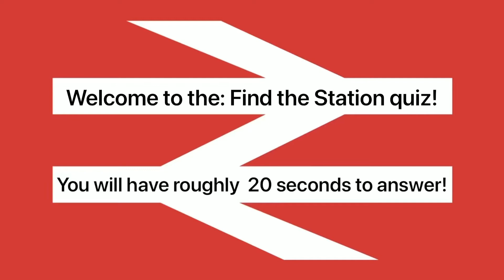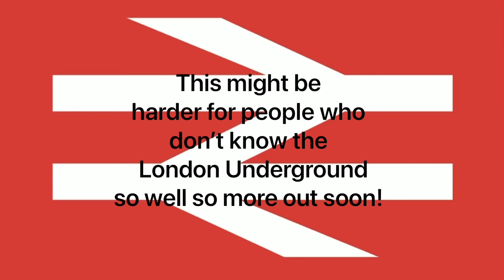Find the Station London Underground Quiz!